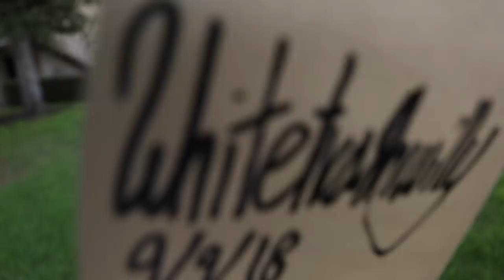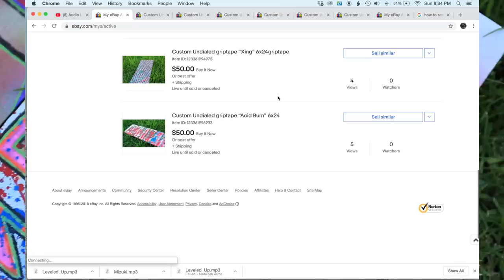PAINTING CUSTOM GRIP TAPE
Become a member with Undialed for exclusive content, and seeing Undialed videos before anyone else!

1835A S. Centre City Pkwy. #292